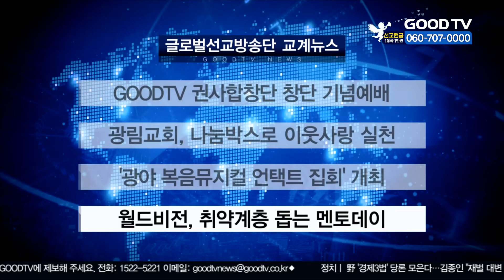GOODTV 권사합창단 창단 기념예배 外 [글방단·교계] [GOODTV NEWS 20200921]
GOODTV 권사합창단 창단 기념예배
GOODTV 권사합창단이 창단 기념 예배를 갖고 공식적인 활동을 시작했습니다. 50여 명의 초교파 권사들로 구성된 GOODTV 권사합창단은 앞으로도 다양한 활동을 통해 찬양으로 복음전파와 문화선교 사역에 앞장 설 계획입니다. 단장 장미자 권사는 "선교적인 사명을 가지고 하나님을 찬양하기 위해 노력할 것"이라며 "하나님이 부르시는 어느 곳이든지 찬양으로 영광을 올려 드리겠다"는 포부를 전했습니다.

광림교회, 나눔박스로 이웃사랑 실천
광림교회가 수해와 코로나19로 어려움을 호소하고 있는 이웃들을 위해 '광림 선한나눔운동'을 진행합니다. 광림 선한운동은 지난 13일부터 20일까지 성도들이 기부한 물품으로 1,500개의 나눔박스를 제작하고, 기부금과 함께 어려운 이웃들에게 전달할 예정입니다. 김정석 담임 목사는 "선한나눔운동을 통해 복음이 흘러가는 역사가 있길 바란다"고 말했습니다.

'광야 복음뮤지컬 언택트 집회' 개최
광야아트센터가 코로나19로 모임이 어려워진 한국교회를 응원하기 위해 '광야 복음뮤지컬 집회'를 개최합니다. 오는 25일 오후 8시, 유뷰트 채널을 통해 참여할 수 있습니다. 광야아트센터는 "첫 번째 집회에선 문화행동 아트리 대표 김관영 목사가 설교한 뒤 25분 가량의 요한계시록 뮤지컬 일부를 공개할 예정"이라고 말했습니다.

월드비전, 취약계층 돕는 멘토데이
국제구호개발 NGO 월드비전이 일러스트레이터 배성태 작가와 함께한 '꿈꾸는 아이들 꿈날개클럽 멘토데이'를 성공적으로 마무리 했다고 밝혔습니다. 멘토데이는 지난 18일 취약계층 아동과 청소년이 진로에 대한 고민을 나누고, 꿈을 키울 수 있도록 응원하기 위해 마련됐습니다. 배성태 작가는 "아이들이 조금이나마 꿈을 향해 노력해 가는 계기가 되었으면 좋겠다"고 말했습니다.

GOODTV NEWS 박재현입니다.

* 방송시간
 GOODTV NEWS

● 본방 : 월 ~ 금요일 21:50
● 재방 : 화 ~ 금요일 06:50  /  토요일 06:00
● 삼방 : 화 ~ 금요일 12:00   /  토요일 14:00

* 시청방법

- 위성TV: KT 스카이라이프 193번